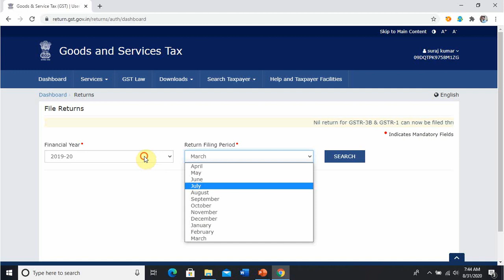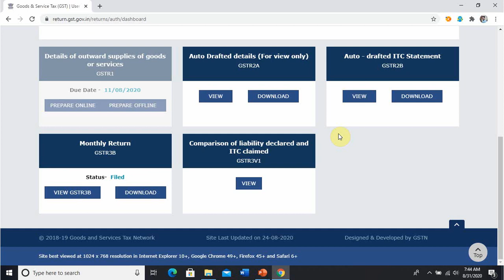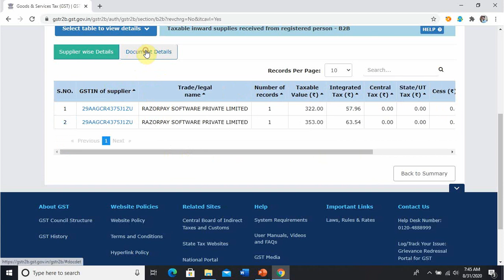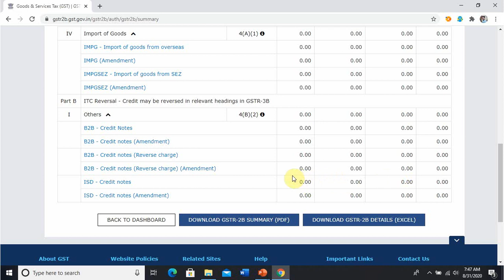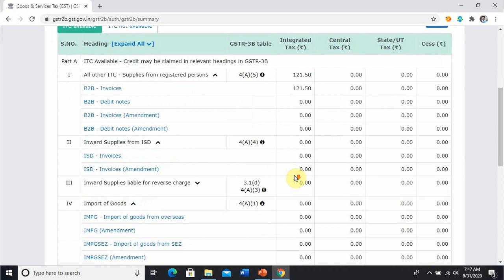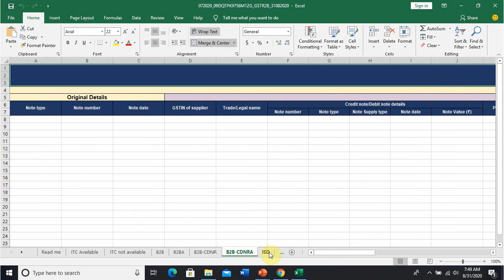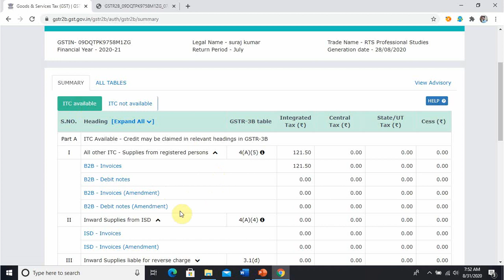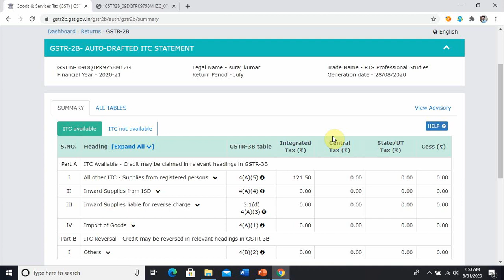How Download GSTR-2B from GST Portal | How to Download GSTR-2B | how to download gstr2b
How to file Download GSTR-2B from GST Portal | How to Download GSTR-2B
GSTR-2B is a new static month-wise auto-drafted statement for regular taxpayers (whether or not opted into the QRMP scheme) introduced on the GST portal. The statement was launched from the August 2020 tax period onwards
in this video you can understand how to download GSTR-2B from GST Portal.

Topics timing
1. Introduction –How to file Download GSTR-2B from GST Portal | How to Download GSTR-2B | how to download gstr2b-  0:00
2. Login GST portal for downloading gstr2b – 0:48
3. Auto drafted ITC Statement GSTR2B – 1:07
4. Supplier wise detail in GSTR2B – 2:14
5. Download GSTR-2B summary from gst potal – 4:18
6. Download GSTR-2B details (excel) format – 4:48
7. ITC not  Available in gstr2b – 5:41
8. Select table to view details  of gstr2b – 7:12

Search for :-
how to download gstr 2a,
how to download gstr 2a from gst portal,
how to download gstr 2a annual summary from gst portal,
how to download annual gstr 2a in excel format,
how to download gstr 2a in cleartax,
how to download gstr 2a in pdf